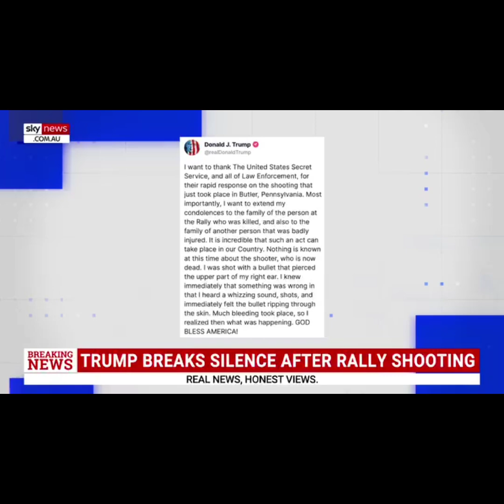Questions abound about the attempted assasination of Donald Trump!